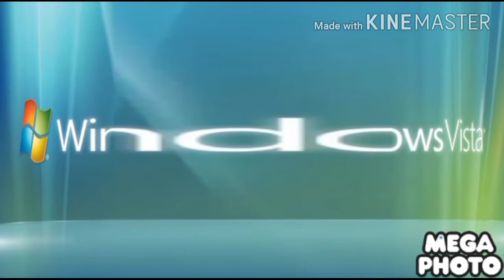windows error sounds in every weridness going